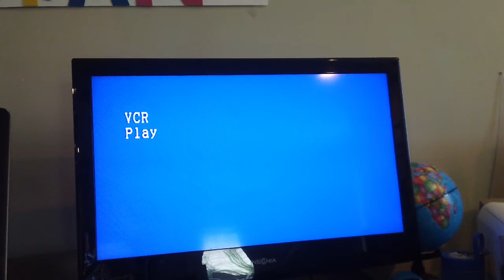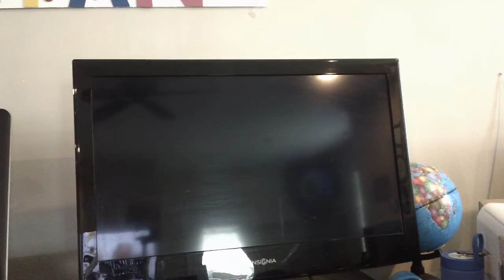Opening To The Helen Morgan Story 1994 VHS